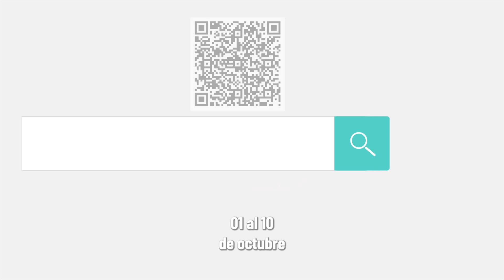Inscríbete a la Mingatón del 02 al 10 de octubre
🎥 La Mingatón fortalece nuestra capacidad de respuesta para que las instituciones educativas se encuentren listas para enfrentar la época de lluvias 🏫🌧️ y reducir los riesgos de desastres.

¡Sé parte de la primera edición de la MINGATON! 🙋🏻‍♀️🙋🏻‍♂️